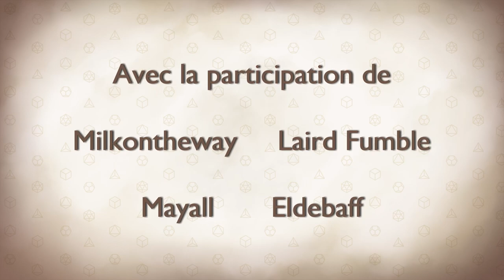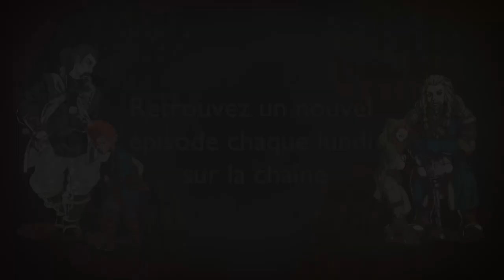Les Dés sont Jetés - Episode 5 Saison 1 - Réunion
Les aventuriers se sont enfin retrouvés au Bourdon Cogneur, se restaurent et se racontent leur journée avant de partir pour l'entrepôt Modritch.

0:00 • Intro et générique
0:44 • Episode 5 : Réunion

Avec la participation de :
MJ - Goldy
Eldebaff - Himaj